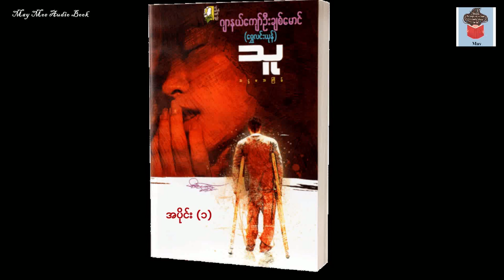သူ အပိုင်း (၁)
သူ အပိုင်း (၁) ဂျာနယ်ကျော်ဦးချစ်မောင်
ဆရာကြီး ဂျာနယ်ကျော်ဦးချစ်မောင် ရေးသားထားသော "သူ"စာအုပ်ကို ဖတ်ပြထားပါတယ်ရှင့်...

ရေးသားထားသော ဆရာကြီး ဂျာနယ်ကျော်ဦးချစ်မောင် ကိုလည်း ကျေးဇူးအများကြီးတင်ပါတယ်ရှင့်...

အမှားတစ်စုံတစ်ရာ   ပါခဲ့ပါက စာဖတ်သူ ကျွန်မ၏ အမှားသာဖြစ်ပါသည်။

အကြောင်းအမျိုးမျိုးကြောင့် စာမဖတ်နိုင်သူမိတ်ဆွေများအားလုံး  နားသောတဆင်၍ စာပေအသိပညာတိုးပွါးနိုင်ကြပါစေကြောင်း  အစဉ်ဆုတောင်း မေတ္တာပို့သလျက်...

Pls... စာအုပ်အလွယ်တကူ ဝယ်ယူ၍ရနိင်သော နေရာများမှာဆို စာအုပ်ဝယ်ဖတ်ဖို့ တိုက်တွန်းပါရစေရှင်...